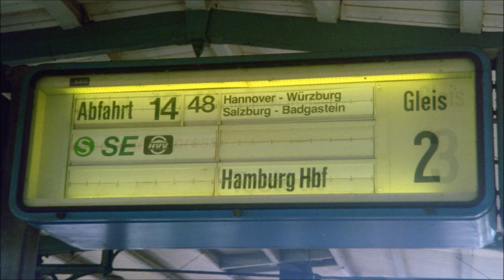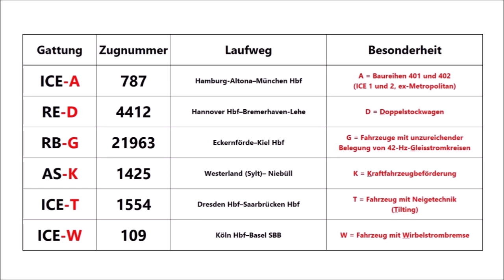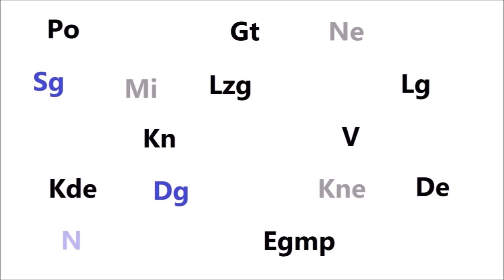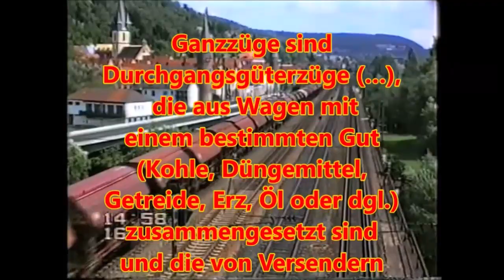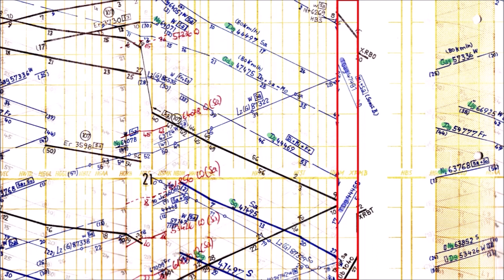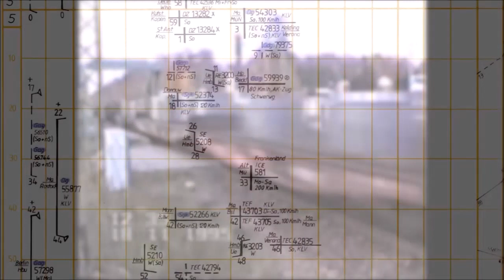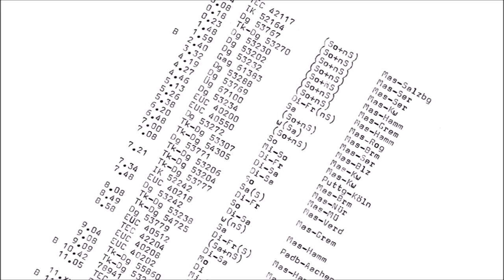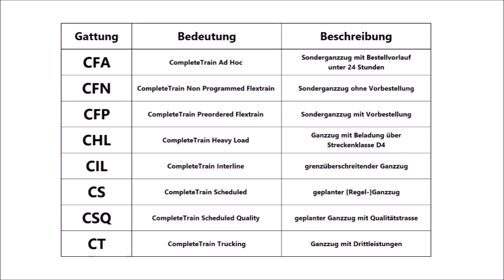Kein Witz – der GAG ist wieder da! (Güterzuggattungen in Deutschland)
Die Zuggattungen im Güterverkehr zählen zu den wenig beachteten Aspekten des Eisenbahnwesens. Bei der Deutschen Reichsbahn waren schon vor dem Zweiten Weltkrieg Kürzel wie Sg (Schnellgüterzug), Dg (Durchgangsgüterzug) oder der im Mittelpunkt dieses Films stehende Gag (Ganzgüterzug) gebräuchlich, die auch von den beiden Staatsbahnen im geteilten Deutschland jahrzehntelang weitergenutzt wurden. Erst nach der Privatisierung setzte sich ein regelrechtes Zuggattungskarussell in Gang, in dem auch die Ganzzüge ordentlich herumgewirbelt wurden: Nach einigen Fahrplanperioden als KC/KCL/GC (KomplettCargo), CFx/CHL/CS (CompleteTrain) sowie GA/GB/GC usw. (Ganzzüge für bestimmte Marktbereiche) sind wir inzwischen wieder zurück in den 1990er-Jahren: Seit dem Fahrplanwechsel im Dezember 2020 heißt der gute alte Gag wieder GAG.
Wenngleich der Schwerpunkt dieses Videos auf den Ganzzügen liegt, kommen die (Eisenbahn-)zeitgeistig geprägten Entwicklungen der übrigen Güterzuggattungen nicht zu kurz; auch Veränderungen im Reisezugverkehr werden am Rande beleuchtet.